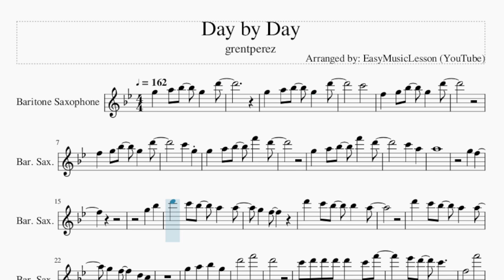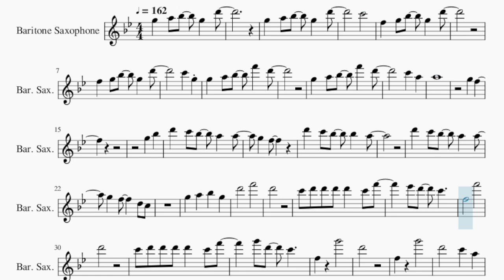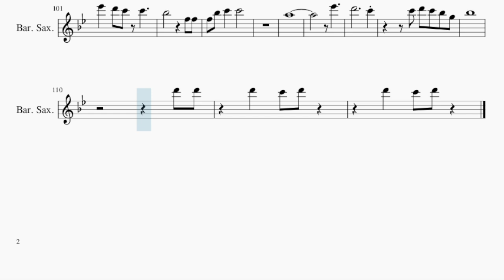Baritone Sax Sheet Music: How to play Day by Day by grentperez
Comment and let us know how the videos have helped you. It keeps us going! :)Here is a sheet music/tab video on the song Day by Day by grentperez on the baritone sax. A baritone sax sheet music arrangement which is transposed to notes that are easily played by baritone sax, for the song Day by Day by grentperez.

EasyMusicLesson2 teaches you to play the your favorite instrument, through well-arranged sheet music so that you too can learn how to play Day by Day by grentperez on the baritone sax as fast as you can. A baritone sax sheet music with backing tracks to help your play the song better.

Chords of Baritone Sax arrangement:
Gb/Ab   Gb/Ab   Db Maj 7   Db Maj 7   Gb/Ab   Gb/Ab   Db Maj 7
Db Maj 7   Ab Maj   Ab Maj   Db Maj 7   Db Maj 7   Gb/Ab   Gb/Ab
Db Maj 7   Db Maj 7   Gb/Ab   Gb/Ab   Db Maj 7   Db Maj 7   Gb/Ab
Gb/Ab   Db Maj 7   Db Maj 7   Gb/Ab   Gb/Ab   Db Maj 7   Db Maj 7
Ab Maj   Ab Maj   Db Maj 7   Db Maj 7   Gb/Ab   Gb/Ab   Db Maj 7
Db Maj 7   Gb/Ab   Gb/Ab   Db Maj 7   Db Maj 7   Gb/Ab   Gb/Ab
Gb/Ab   Db Maj 7   Db Maj 7   Gb/Ab   Gb/Ab

Melody notes of Baritone Sax:
G5   A5 Bb5   G5   D6
C6
F5   G5 Bb5   G5   D6
C6   G5
G5   A5 Bb5   F6   D6
C6   A5
A5
G5   F5
G5   Bb5
D6   C6 Bb5   A5   A5
G5   F5
D6   C6 Bb5   Bb5   A5
G5   F5     D5 C5
G5   A5   Bb5   G5
D6       F6
D6
C6 D6 D6 D6 D6   C6 F6
Eb6 D6   C6
F5       F6
D6
G6 D6   C6
F5     G6
D6
F5     G6
D6       C6   A5
A5   Bb5 A5   Bb5 A5
A5   G5 C6 D6 D6 C6
C6   Bb5   A5
F5 C6 D6 D6 C6
C6   Bb5 A5   G5 A5 G5
A5 G5 A5 G5 A5 G5 F5 A5
C6   A5   G5 A5 G5
C6   A5 G5 Bb5
A5   F5 Bb5 Bb5 Bb5 A5
G5 F5 F5     D5 D5
C6       A5
C6 A5 A5   G5 F5
F5   D5 D5 D5   F5 G5
C5 Bb4 C5
A5 Bb5 A5   A5 G5
G5   F5 F5 F5   F5 G5
C5
D6       F6
D6
Eb6 D6   C6
F5       F6
D6
G6 D6   C6
F5     G6
D6
F5     G6
D6       C6   A5
D6       F6
D6
Eb6 D6   C6
F5       F6
D6
G6 D6   C6
F5     G6
D6
F5     G6
D6       C6   A5
A5     F6
D6       C6   D6 Eb6
D6
F5 G5 Bb5 C6
D6
F5 F5 G5 Bb5 C6
D6 C6 Bb5 C6
Bb5
Eb6   D6 C6 C6
Bb5         F5 F5
F5 Bb5 C6   C6
A5
Eb6
D6           C6
C6 D6 C6 Bb5 G5
Bb5
D6 D6